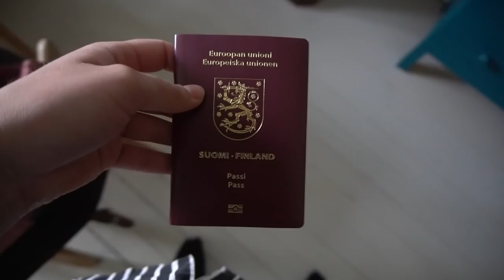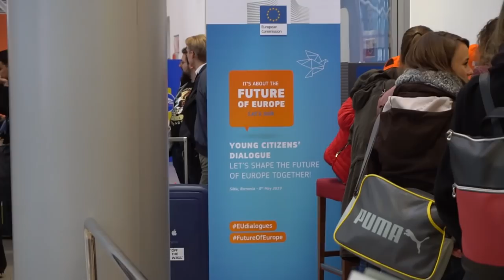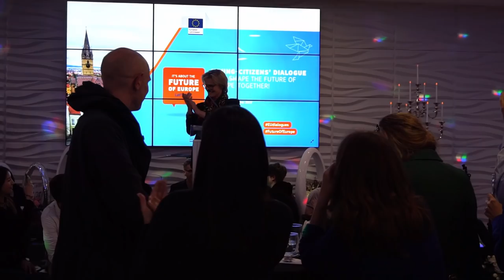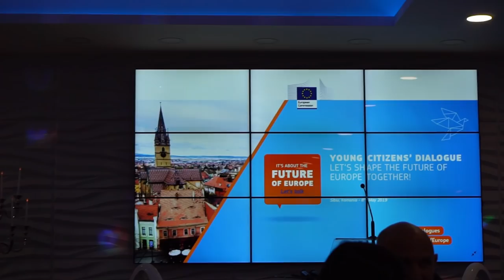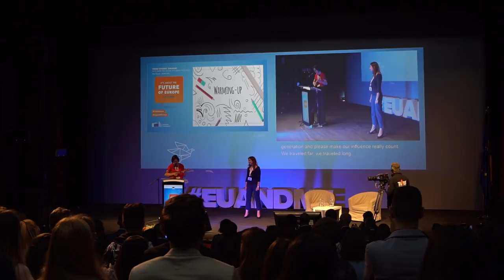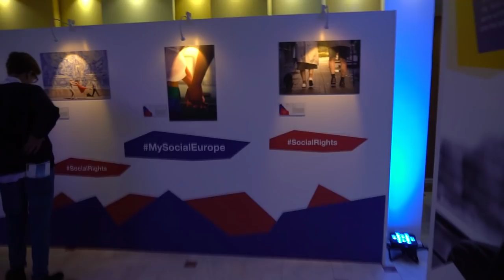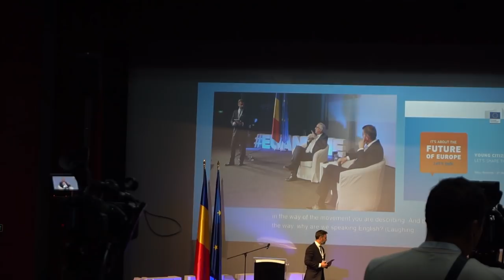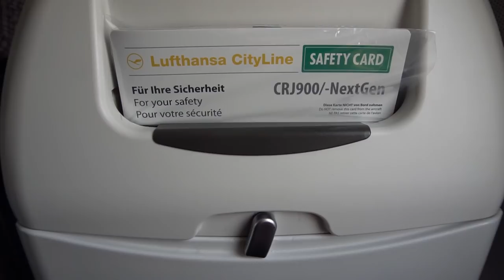Mikaelan matka Romaniaan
Nuorisonohjaaja Mikaelan matka Romanian, Sibiuun Young Citizens' Dialogue tapahtumaan.
Jos Mikaela on sulle vielä vieras ohjaaja, niin käy kattomassa Mikaelan työpäivä video!